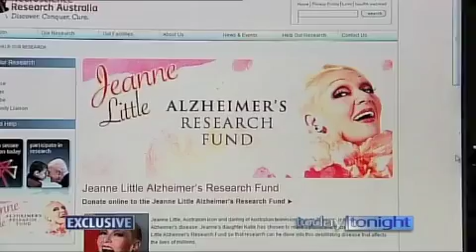Launch of the Jeanne Little Alzheimer's Research Fund, Today Tonight, Channel 7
Jeanne Little's daughter, Katie, talks to Today Tonight about her mother's illness and the launch of the Jeanne Little Alzheimer's Research Fund at Neuroscience Research Australia.